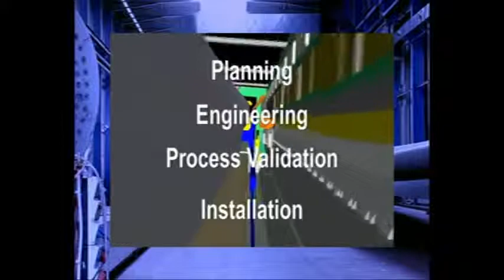Abb Robotics Painting Wind Turbine Rotor Blades.135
Enercon has installed two ABB robots in its new paint facilities for painting rotor blades. This is the first installation of its kind, able to complete the entire finishing process on large dimension rotor components.

Finishing consists of two layers: The first layer is the gel coat. . The ABB robots provides the exact amount of gel coat for the required thickness: Depending on the amount of stress on a particular area, thicknesses may vary between 0.3 mm where loads are light and 0.6 mm along the leading edge or so-called nose (part of
blade in first contact with wind) where loads are particularly high. The second layer is an environmentally
friendly water-based varnish. Colour schemes ranging from plain grey to diagonal red-white-red-grey stripes are
fully automatically coordinated without having to stop the facility in-between.
Paint and finishing robots require extremely sophisticated control systems. An even coat can only be obtained with smooth-flowing motions. This is achieved by using seven axis paint robots. The electronic control system not only coordinates the robots seven axes but at the same time monitors all the other technical parameters such as temperature, viscosity, spray pressure and the correct paint dosage, explains Torsten Link, ENERCONs expert for blade finishing.

Enercon manufacture the world's largest turbine blades with rotor diameters of over 125 meters. The paint protects the blades against the weather conditions which they are exposed to throughout their lifetime. The new robots have resulted in improved production capacity and deliver consistently high quality rotor blades.